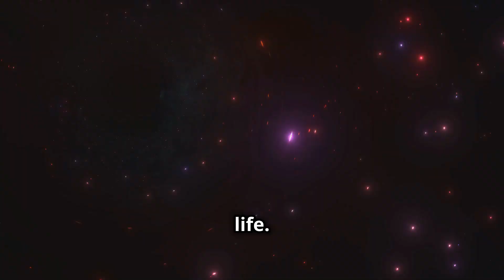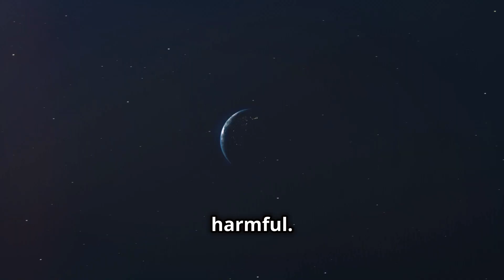Moon Colonization vs Mars Colonization: Which is Easier?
In this thought-provoking video, we dive deep into the fascinating debate of Moon Colonization vs Mars Colonization: Which is Easier? 🌕🚀 Join us as we explore the unique challenges and advantages of establishing human settlements on the Moon compared to the Red Planet. We'll analyze critical factors such as distance from Earth, resource availability, environmental conditions, and technological requirements. Discover why some scientists argue that the Moon could serve as a stepping stone for deeper space exploration, while others believe that Mars holds the key to humanity's future. We’ll also discuss the latest advancements in space travel, the potential for sustainable living on both celestial bodies, and the implications for future generations. Whether you're a space enthusiast or just curious about our future in the cosmos, this video will provide valuable insights into the possibilities of colonizing our neighboring worlds.

OUTLINE:
00:00:00 A Universe of Possibilities!
00:02:22 The Moon and Mars
00:03:14 Challenges in Space
00:06:07 Colonization Strategies
00:09:40 A Cosmic Showdown
00:10:34 The Future of Humanity Among the Stars
00:11:37 Thank You for Watching!

Tune in now to find out which destination might be the first to welcome human settlers!